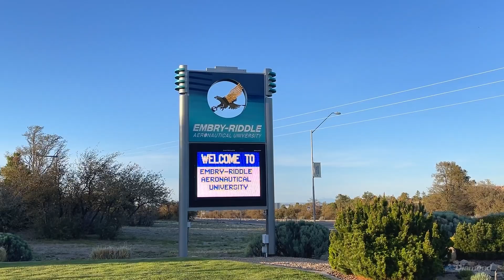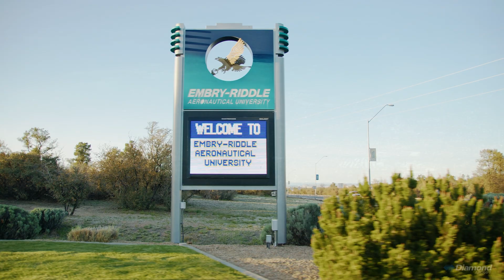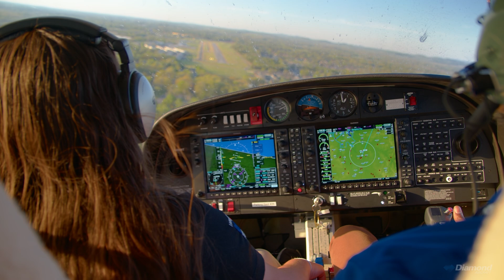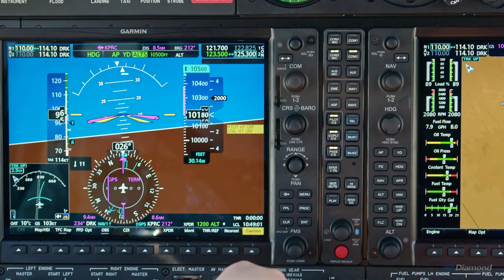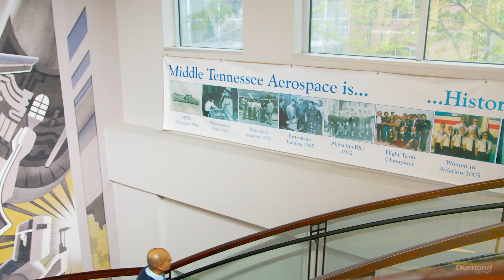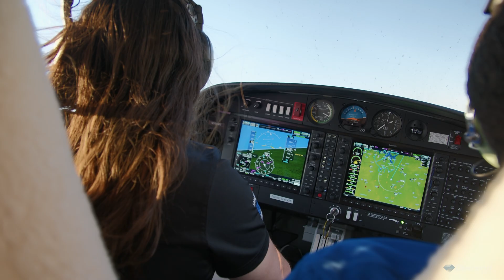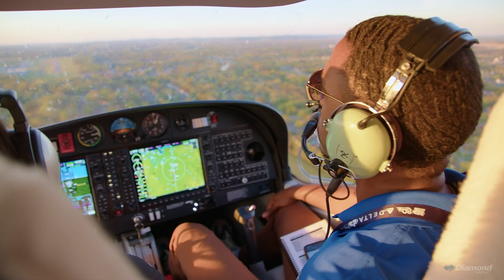University Aviation: where Diamond Aircraft is the Secret to Success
In the latest video in our flight training series, find out why these top universities fly Diamond aircraft.